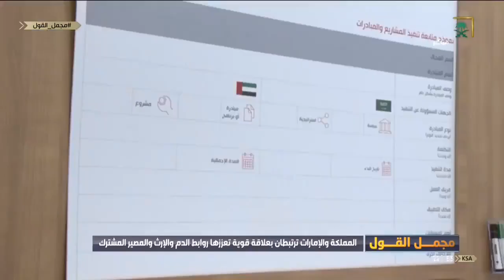مجمل_القول | تقرير..المملكة والإمارات.. علاقات قوية تحولت لنموذج للعلاقات العربية.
مجمل_القول | تقرير..
المملكة والإمارات.. علاقات قوية تحولت لنموذج للعلاقات العربية.